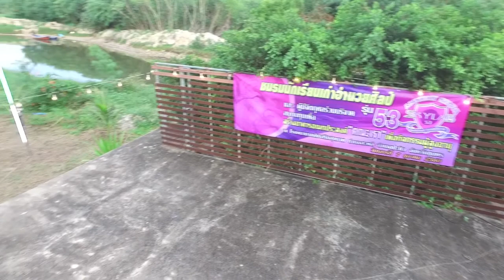Skylab 53 งานเลี้ยงเย็น ปะทิว ชุมพร